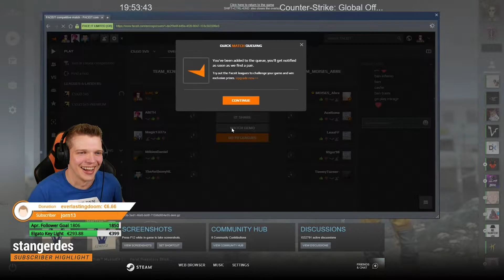WOW DIE IS BEST WEL GROOT | kcNL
April, heftige maand zeg. Zoveel gebeurd, Waaronder TwitchCon, Koningsdag en een paar bizarre streams waarin maar weer eens dubbel werd bewezen hoeveel liefde er is in deze community!

Check het live op Twitch en join de gezelligheid!
ma-do 19:00 tot 22:00
za-zo 14:00 tot 18:00